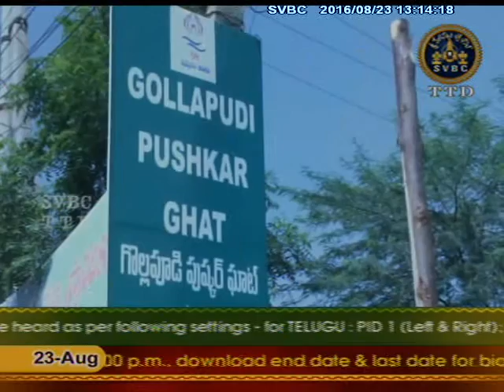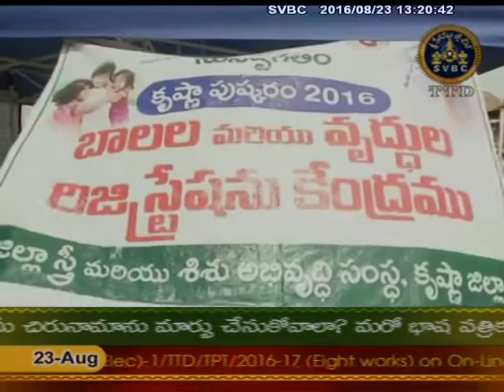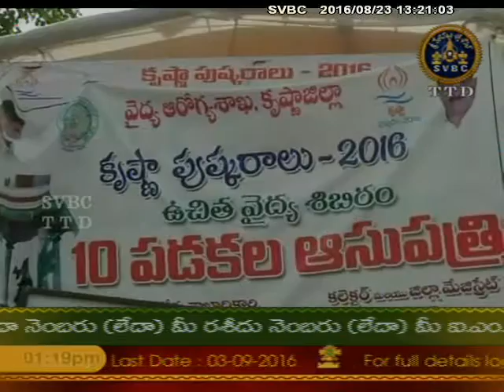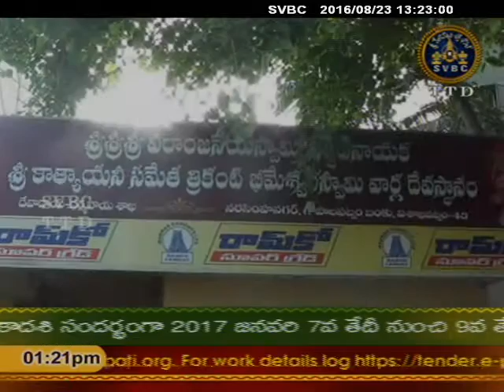SVBC TTD-Adhyatmika Viseshalu 1 Pm 23-08-16